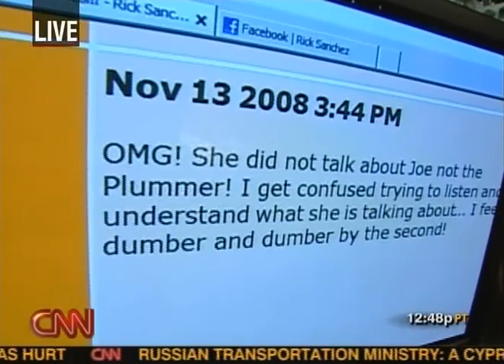The Sarah Palin Show: Reaction to Her Press Conference and "Stump" Speech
Commentary and Analysis of Palin in Miami: Details of the Palin's Press Conference, Reaction from the Republicans, Footage of her "stump" speach.